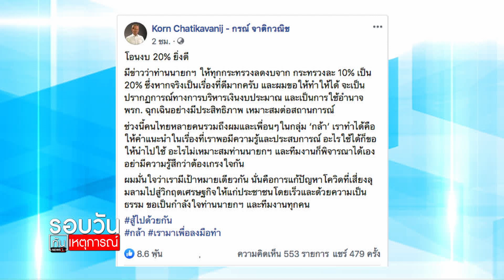ฝ่ายการเมืองหนุน “บิ๊กตู่” ปรับงบ-งด สู้โควิด : รอบวันทันเหตุการณ์ (13.00น.) 06-04-63